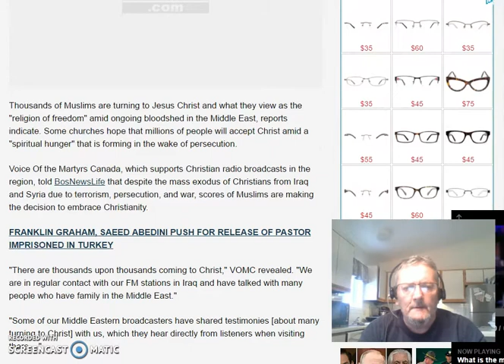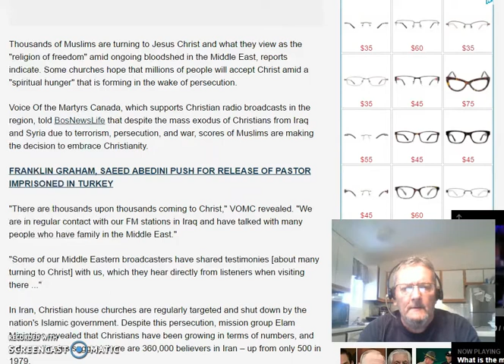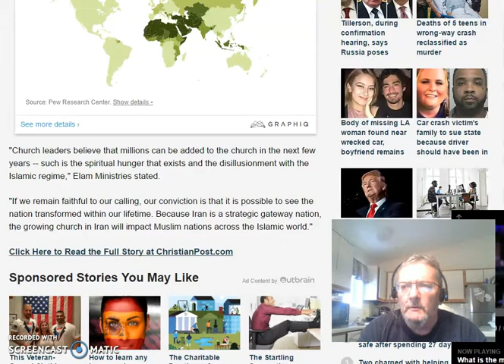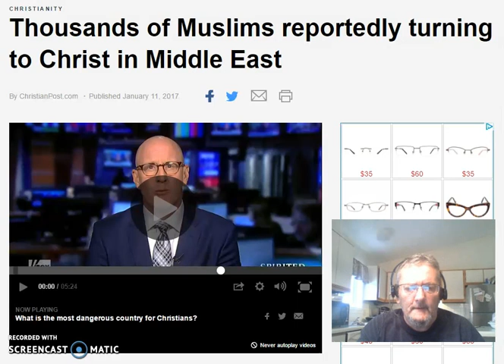Thousands Of Muslims Turning To Christ In The Middle East!